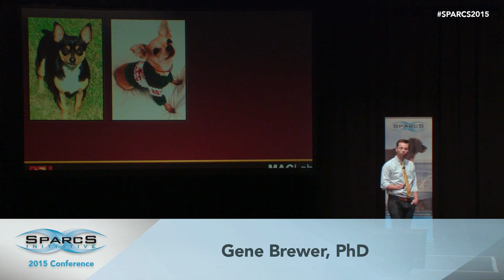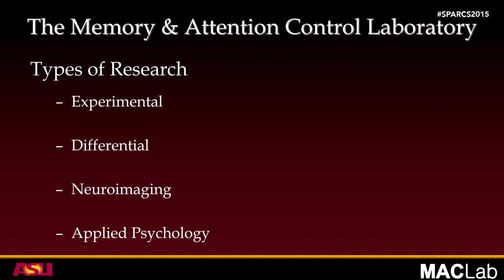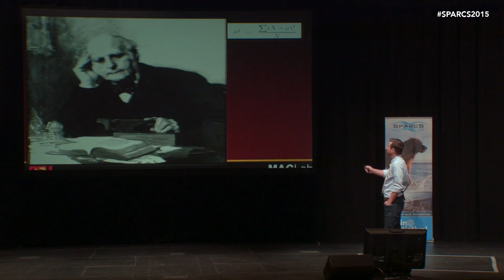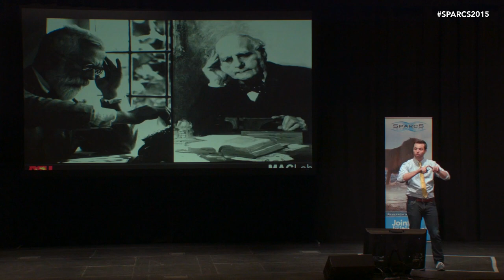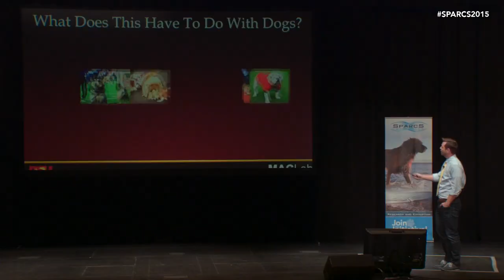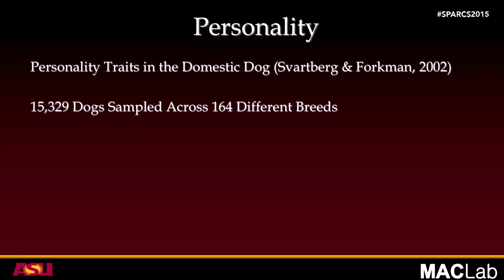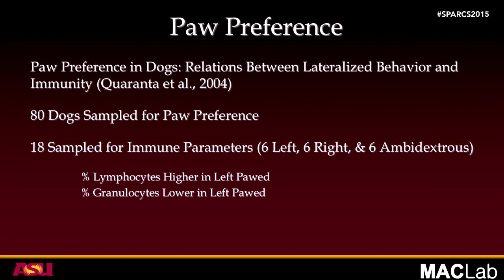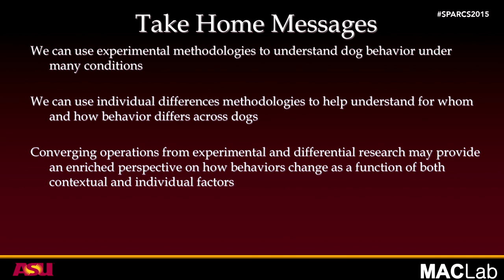Differential Psychology: For the Dogs? Lecture by Gene Brewer 2015.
Dr. Gene Brewer presenting at SPARCS 2015. More information on canine science can be found